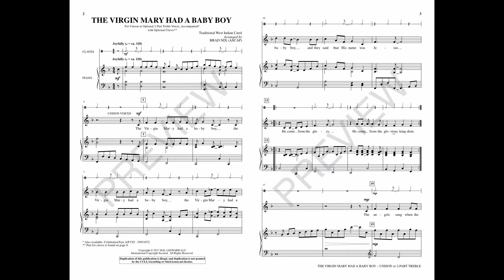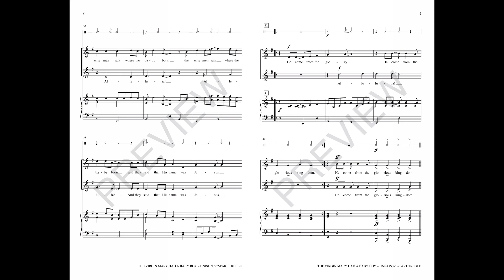THE VIRGIN MARY HAD A BABY BOY (Unison Choir) - arr. Brad Nix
Although arranged for older elementary choirs, this setting of the familiar West Indian carol promises success for both unison choirs or budding 2-part treble choirs of all ages. Melodic repetition throughout the piece makes it easy to learn while an optional clave part adds rhythmic color to the cheerful piano accompaniment.